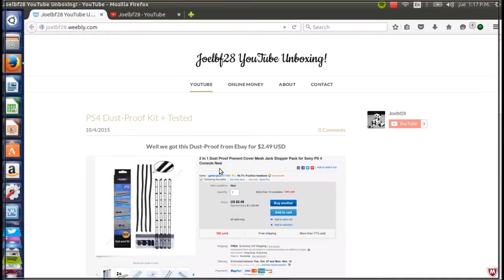Kinbas GX-K9 | Unboxing | Review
I do this as a hobby i don’t sell any of this stuff i just want to give my honest reviews to help people on deciding to buy it or not